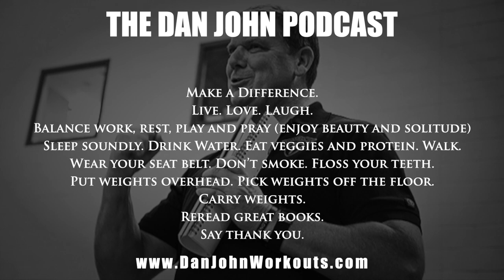The Dan John Podcast - Episode 3 | Training Injured, Sticking to the Plan, Hero's Callings, and More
In this episode, Dan answers your questions about sticking to the schedule when completing a training program, training around injuries, what it means to be a hero and how to find your calling, doing Bus Bench Programs when you are over 50, and training while injured. Dan also discusses his RKC Preparation recommendations and the accompanying program Finally, Dan walks us through his typical training week and daily routine.